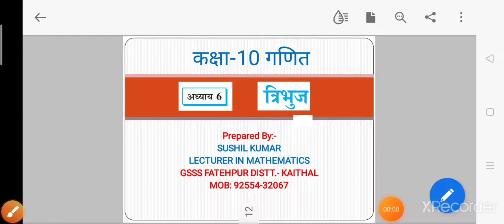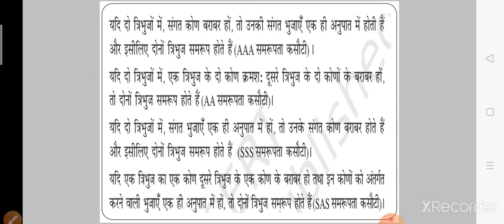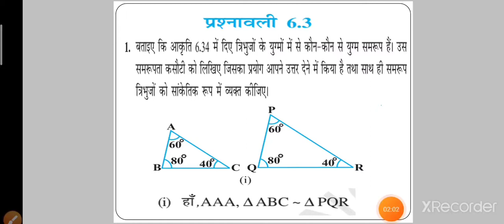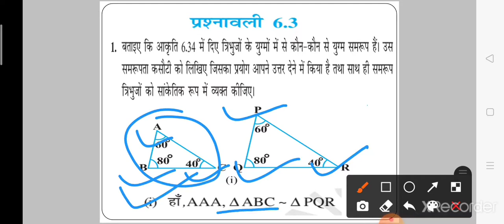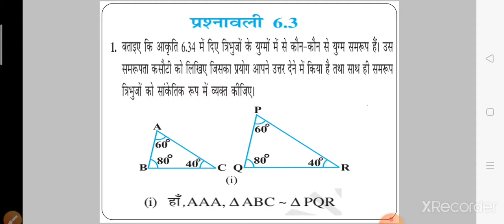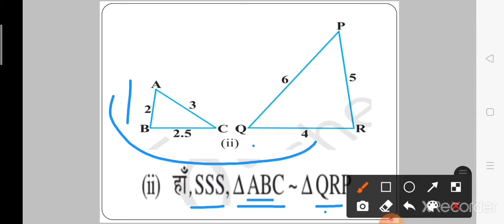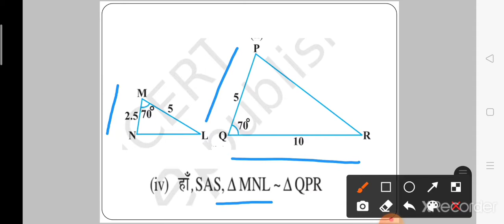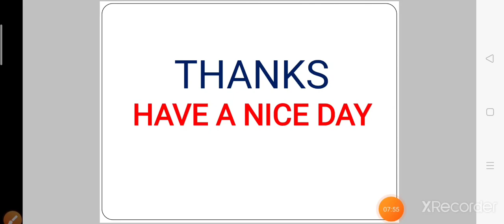CLAS-10 MATHS EX 6.3 Q NO 1